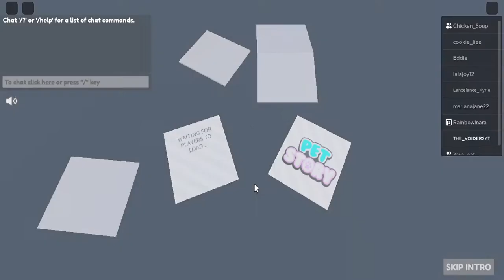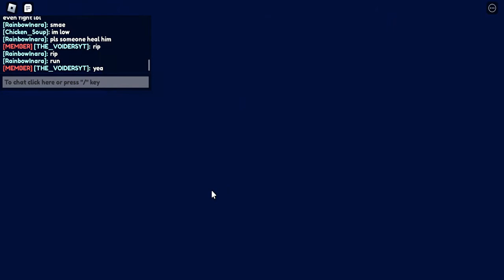Getting NEON SLICER in pet story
plz like and sub hope u enjoyed to get neon slicer u need to get the classic ending on hard mode u need 10 wins to go on hard mode to turn it on go to the pet shop where u equip your pets the look at the bottom left Coner then press the hard mode switch then hard mode will be turned on